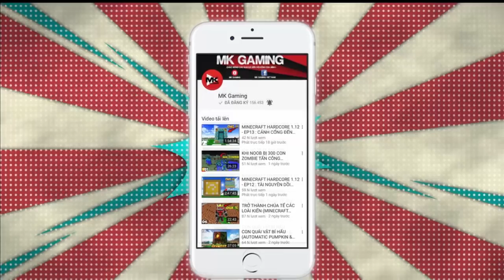THỬ THÁCH NOOB BẰNG CĂN HẦM CHỨA 1000 LUCKYBLOCK TRONG MINECRAFT (NOOB LUCKYBLOCK #4)